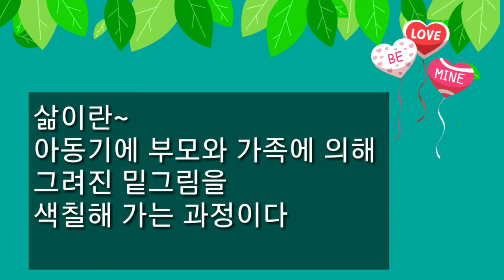인생각본 인생밑그림 바꾸기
인생 밑그림
삶이란 아동기에 부모와 가족에 의해 그려진 밑그림을 색칠해 가는 과정이다.\

Life sketch
Life is the process of coloring sketches drawn by parents and family in childhood.